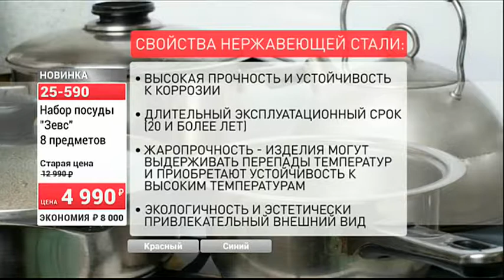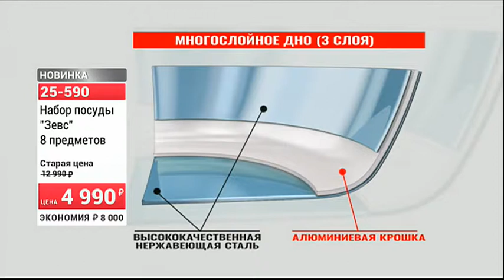31388 25541 Набор посуды Зевс 8 предметов 0410 (Copy 1)